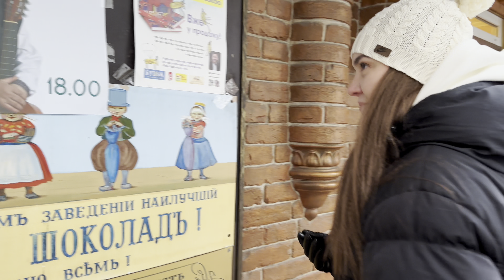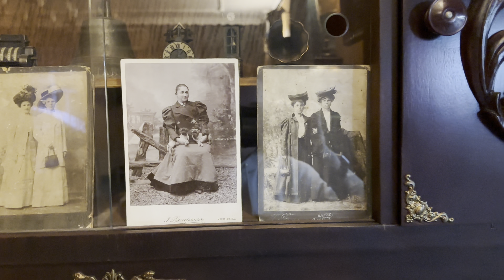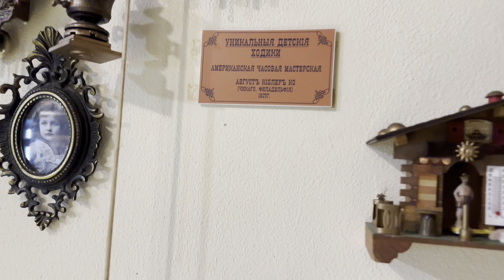Кто Выберет Лучшее Место? Битва Супругов: Жена vs. Муж! Женский Выбор vs. Мужской Инстинкт!